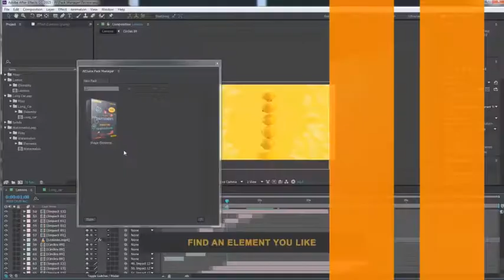Opener | After Effects Template | Openers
Special Thank You ❤ to LLmotion!

Recommended Section:
0:01 Pack Manager: Get 150+ elements for free at
1:01 Download 'Glaring Pattern Maker V2 Logo Reveal'
1:01 Download 'Ragnarok Logo'
1:01 Music
1:09.200 Download 'Subscribe project'